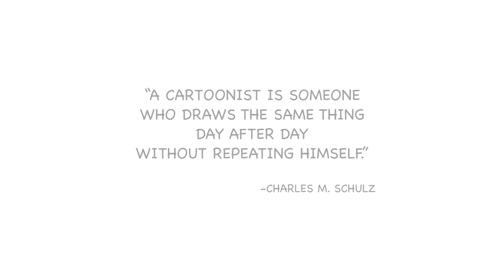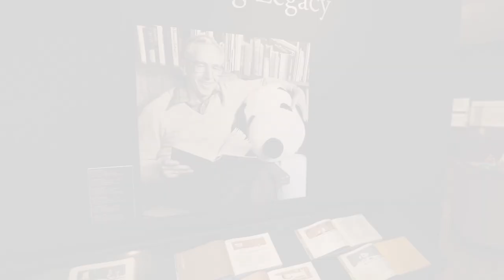Charles M. Schulz Museum - Visit Santa Rosa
Experience the Joy of Peanuts! Visit Snoopy, Charlie Brown and the rest of the Peanuts gang—comic creations of Charles M. Schulz. The Charles M. Schulz Museum features changing galleries of original comic art, a re-creation of Schulz’s studio, a 100 seat theater, a drawing room and beautiful outdoor gardens with a labyrinth in the shape of Snoopy’s head. Across the street you can spend time where Schulz ate and played for over thirty years. You can skate (or watch in front of the fire place) at his ice skating arena.